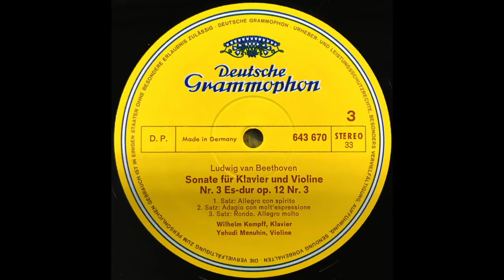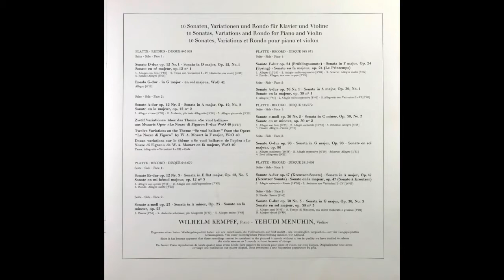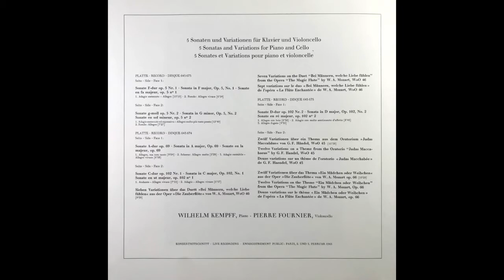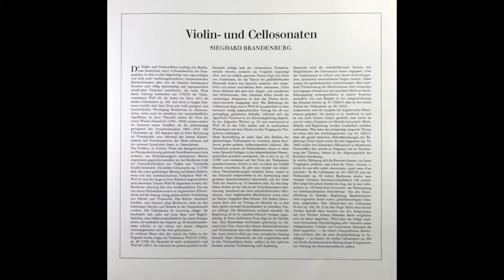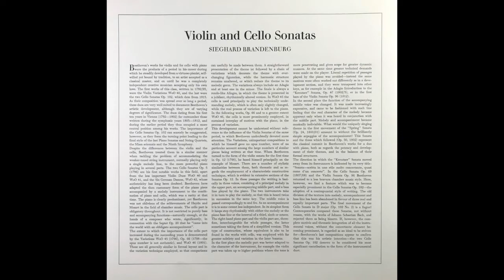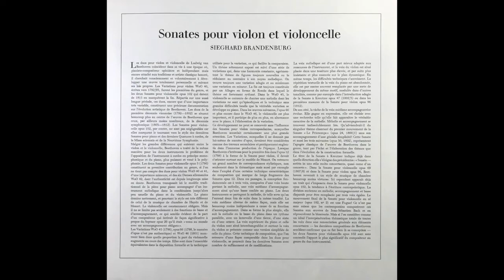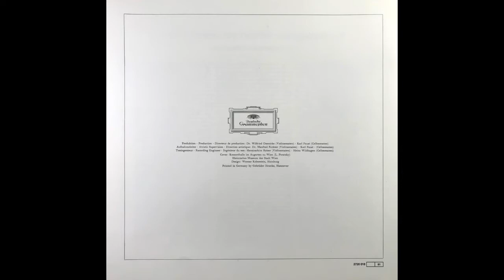BEETHOVEN ViolIn and Cello Sonate Es dur op. 12 Nr 3, Op. 23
Violin - und Cellosonaten
ViolIn and Cello Sonatas
Sonates Pour violon et violoncello

BEETHOVEN  EDITION 1970
IN ZUSAMMENARBEIT MIT DEM BEETHOVEN-ARCHIV BONN
IN CO-OPERATION WITH THE BEETHOVEN ARCHIVE BONN · EN COLLABORATION AVEC LES ARCHIVES BEETHOVEN, BONN
PROFESSOR DR. JOSEPH SCHMIDT-GöRG . DR. HANS SCHMIDT

10 Sonaten, Variationen und Rondo für Klavier und Violine
10 Sonatas, Variations and Rondo for Piano and Violin
10 Sonates, Variations et Rondo pour piano et vlolon

PLATTE · RECORD · DISQUE 643670

Seite · Side · Face 1:
Sonate Es-dur op. 12 Nr. 3 · Sonata in E flat major, Op. 12, No. 3
Sonate en mi bèmol majeur, Op. 12 no 3
1. Allegro con spirito [9'11] . 2. Adagio con molt'espressione [7'45]
3. Rondo: Allegro molto [4'22]

Seite · Side · Face 2:
Sonate a-moll Ope 23 · Sonata in A minor, Op. 23 · Sonate en la
mineur, Op. 23
1. Presto [8'35J . 2.Andante scherrzoso, piu Allegretto [8'40] . 3.
    Allegro molto [5'48]

WILHELM KEMPFF, Piano . YEHUDI MENUHIN, Violine

Zugunsten einer hohen Wiedergahequalitãt haben wir uns entschlossen, die Violinsonaten auf fünf anstatt - wie ursprünglich vorgesehen - auf vier Langspielplatten
herauszugeben. Von einer nachtrãglichen Preiserhõhung nahmen wir Abstand
Since it has become apparent that these recordings cannot he contained to the planned 4 records without a loss in quality we have decided to release
the violin sonatas on 5 records without increase of charge.
En faveur d'une rèproduction de haute qualitè nous avons dècidè faire paraitre les sonates pour piano et violon sur cinq disques. Originalement nous avons
envisagè une publication sur quatre disques. Nous renoncons à une majoration postèrieure du prix.